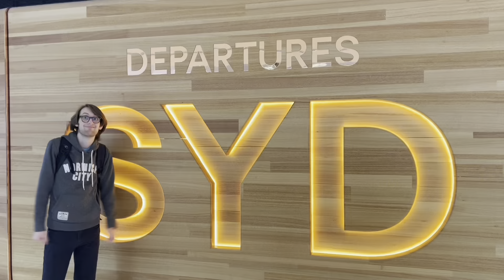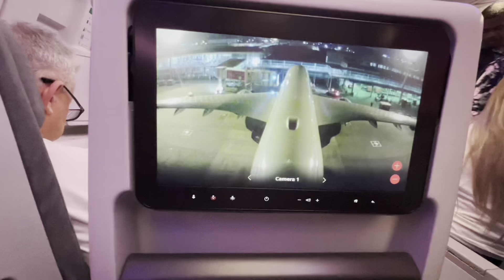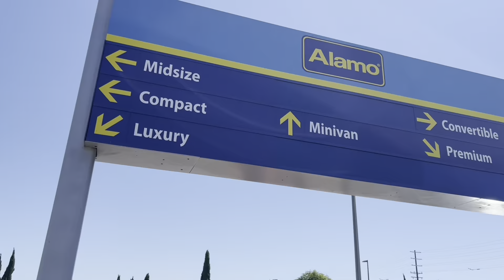Flying from Sydney to LAX on Fiji airways